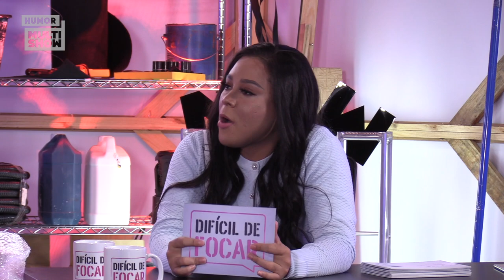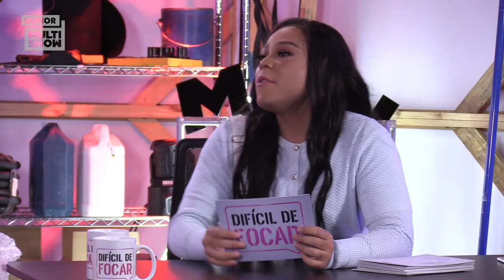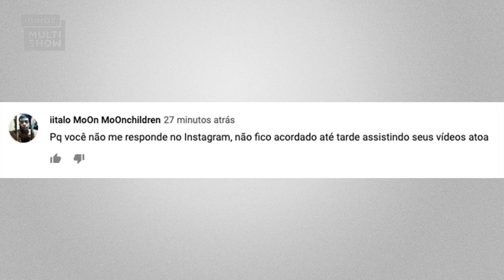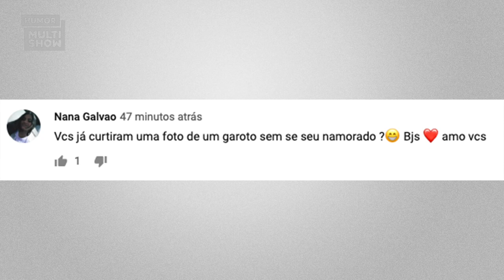MAÍRA MEDEIROS E NAH CARDOSO APRENDERAM COM A BLOGUEIRINHA | Difícil de Focar - Road To Rock In Rio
Blogueirinha continua na sua saga para ser tornar uma estrela no Rock In Rio. No seguindo episódio do Difícil de Focar - Road To Rock In Rio, nossa apresentadora recebe Maíra Medeiros e Nah Cardoso. As blogueiras contam como foram suas experiências em outras edições Rock in Rio.

🎥 ASSISTA TAMBÉM 🎥